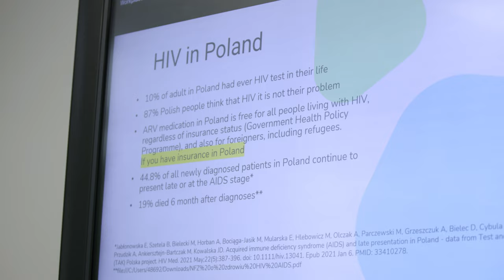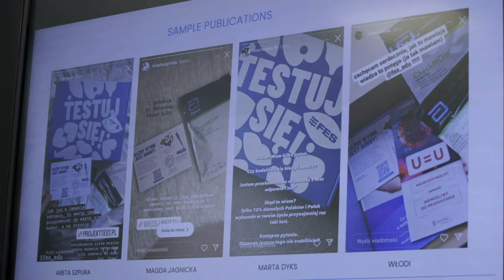CORE assists the Foundation for Social Education in Poland in providing HIV self-tests online.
"Only 10% of adults ever test for HIV in Poland," says Magdalena Ankiersztejn-Bartczak, PhD, director of the Foundation for Social Education. There is no access to HIV testing at general practitioners in the country, leading to many late diagnoses. To address this, they launched zamowtestnahiv.pl, a website where Poles can order HIV self-tests (or rapid tests) for free. These are antibody tests that can be used at home or in a private location, providing results within 20 minutes. With funding from CORE, Magdalena ordered 4,000 test kits, and within a few months, these free tests had already run out. Following the project's success, the World Health Organisation donated an additional 10,000 self-tests to the organisation. Magdalena hopes that by demonstrating the need for this testing method, support and funding for it in Poland will rise.

"CORE – COmmunity REsponse to End Inequalities" is a 36-month EU Action Grant running from January 1st, 2023, to December 31st, 2025, involving 24 partners from 16 EU Member States. The project seeks to reduce inequalities in the responses to HIV, TB, and viral hepatitis by promoting, strengthening, and integrating community responses that have proven essential in reaching communities traditionally underserved by mainstream prevention and healthcare services. Funded by the EU4Health Programme, this project is particularly crucial in countries where these responses remain inadequate compared to the EU average.

We interviewed members of the implementing organisations about the progress they have made at the project's halfway point. The results demonstrate that CORE substantially supports these organisations at the grassroots level.